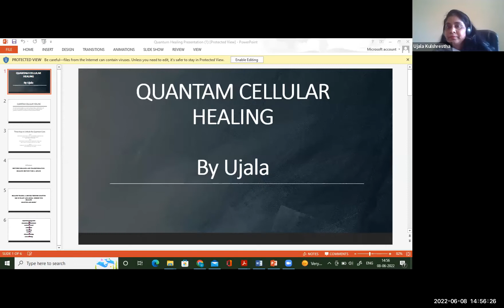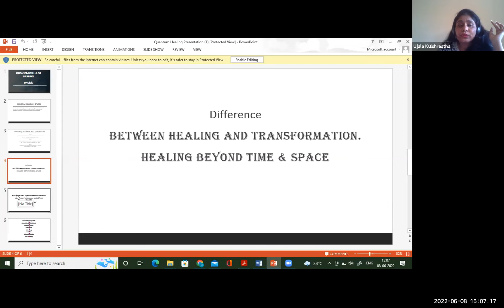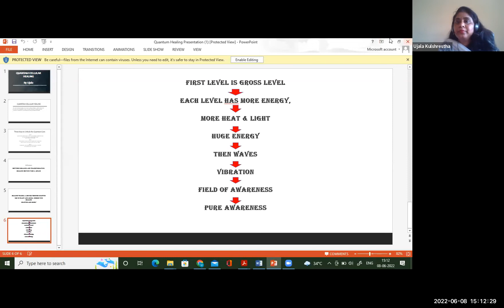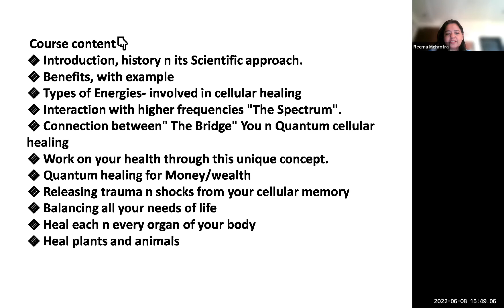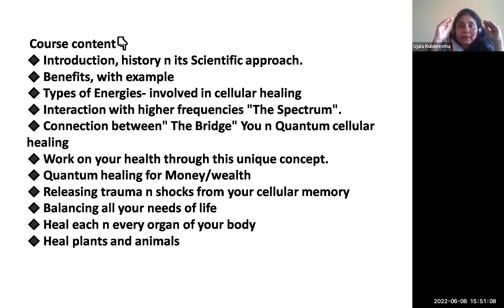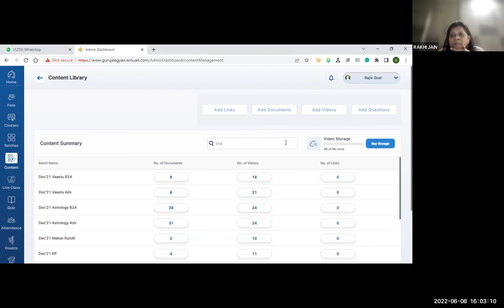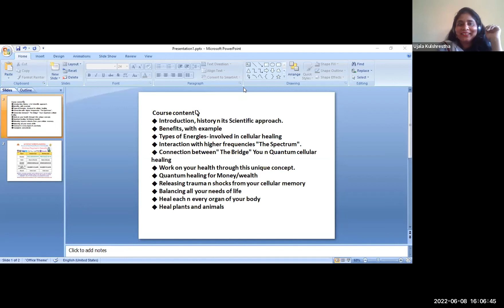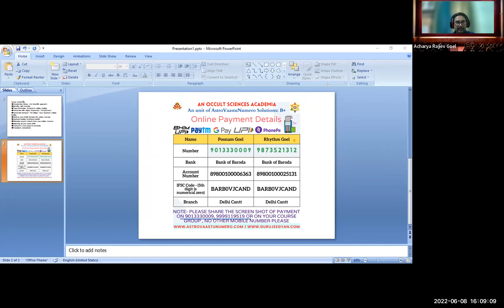Quantum Celluar Healing - Quantum healing is necessary for everyone in world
🫧 Course content👇🏻
🔸 Introduction, history n its Scientific approach.
🔸 Benefits, with example
🔸 Types of Energies- involved in cellular healing
🔸 Interaction with higher frequencies "The Spectrum".
🔸 Connection between" The Bridge" You n Quantum cellular healing
🔸 Work on your health through this unique concept.
🔸 Quantum healing for Money/wealth
🔸 Releasing trauma n shocks from your cellular memory
🔸 Balancing all your needs of life
🔸 Heal each n every organ of your body
🔸 Heal plants and
animals
Quantum healing is a pseudoscientific mixture of ideas which purportedly draws from quantum mechanics, psychology, philosophy, and neurophysiology. Advocates of quantum healing assert that quantum phenomena govern health and wellbeing.

This guided meditation activates your own imaginative facility to facilitate a deep healing in the quantum field.
Quantum healing is a new science which addresses the healing of all diseases in this world using holistic approach and will power of the human being.

This is a 15 minute quantum healing consciousness guided meditation by linda rengel and peaceful music by tami meise (entering the quantum.

Quantum healing is also thought to be an alternative form of medicine and can also be called quantum therapy.

Quantum healing - physical  mental  emotional healing - 528 hz & 432 hz - binaural beats meditation..

Check out this quantum healing meditation from heal documentary with organic chemist and author  dr.

This video is about the quantum healing technique for healing past memories.